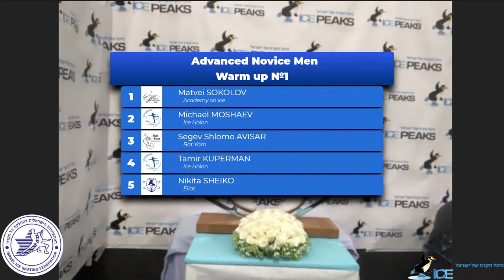ISRAEL FIGURE SKATING CHAMPIONSHIP & IISF CUP 2021